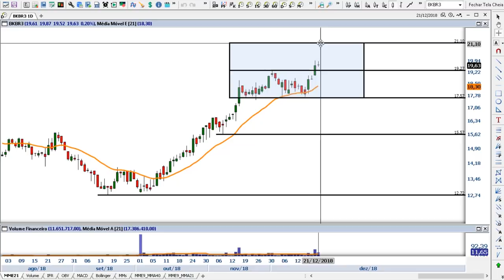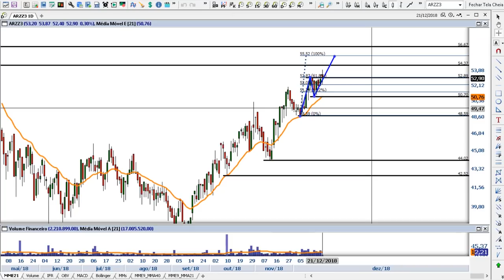Papo Genial: Bolsa espera reforma de Previdência para bombar em 2019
O ano de 2018 acaba positivo para a Bolsa, mas 2019 promete ser bem melhor. Tudo depende da reforma da Previdência e da volta dos estrangeiros. Veja a expectativa de Filipe Villegas e as análises de Igor Graminhani no último Papo Genial de 2019.